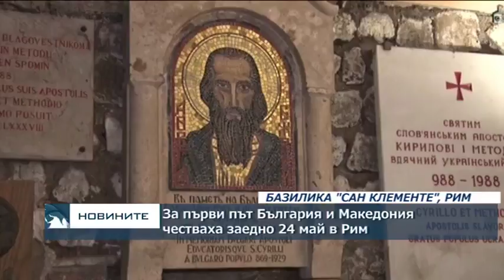Борисов и Заев се поклониха заедно на гроба...